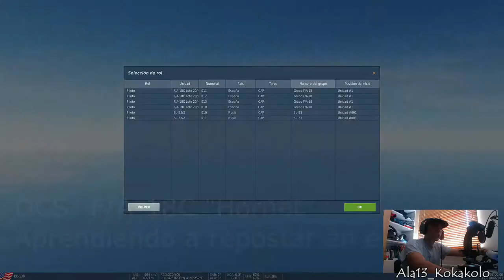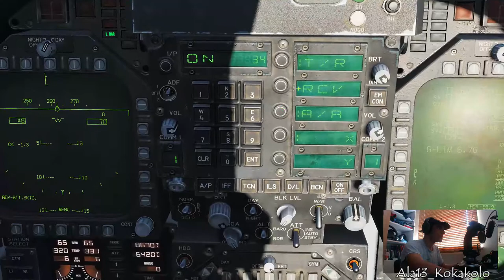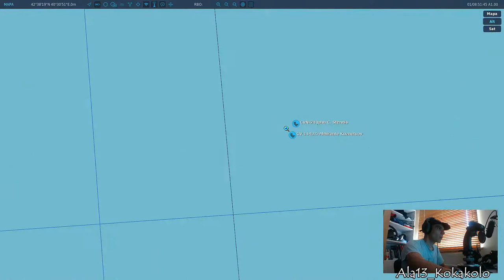DCS FA18c Repostando aire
Este video no pretende ser una guia de cómo repostar en el aire con el F/A-18C de DCS sino una mirada a las dificultades que encontramos los amantes de la simulación a la hora de dominar esta pasión nuestra. Después de ver algunos videos por ahí de gente que yo decía "¡Cómo es posible que me diga que lo hace a la primera!" sólo quería demostraros que no estáis solos, que estas cosas son JODIDAMENTE difíciles. Va por vosotros.